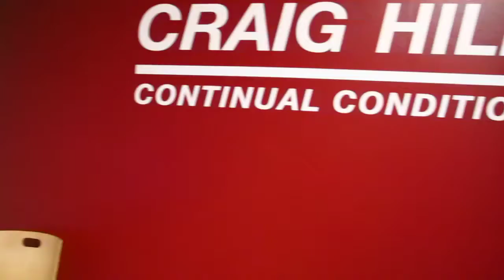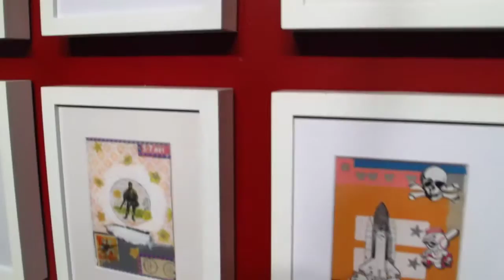Craig Hill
Video of our current exciting exhibit, "Craig Hill:  Continual Condition".